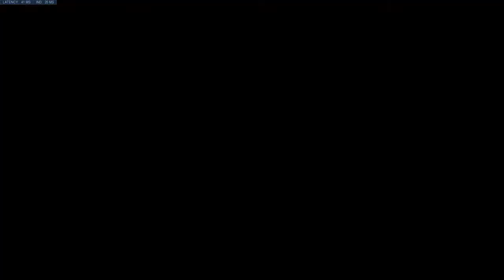Michael's got the Reaper guy figured out